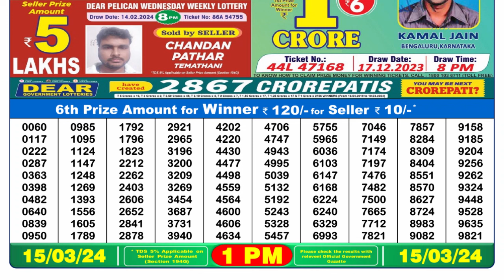🔴 Lottery Sambad Live 01:00pm 15/03/24 Morning Nagaland State Dear Lottery Result Pdf Download